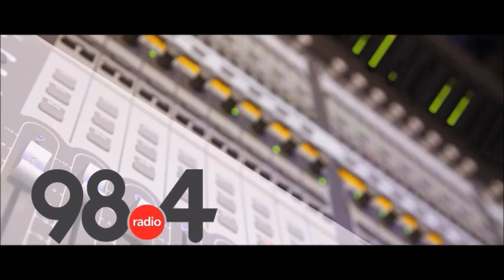Μεσημβρινό Δελτίο Ειδήσεων 9 /3/2022